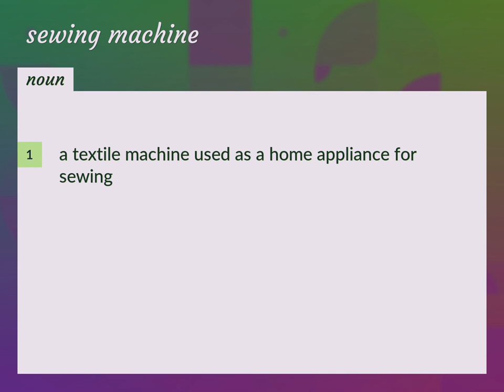Sewing machines | meaning of Sewing machines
What is SEWING MACHINES meaning?